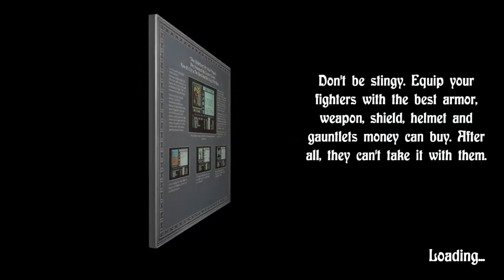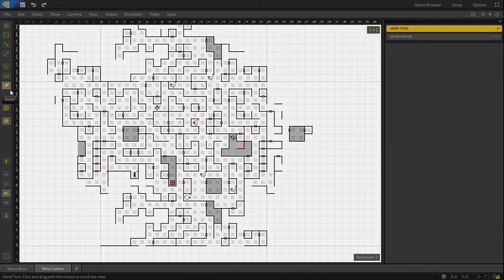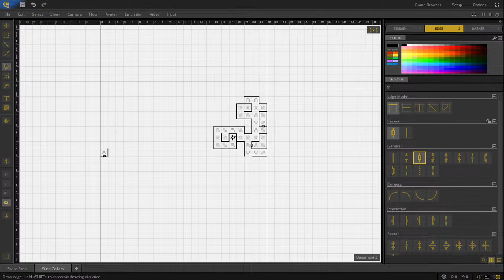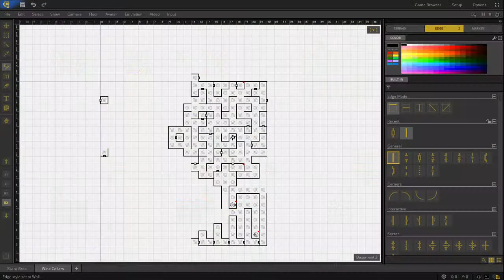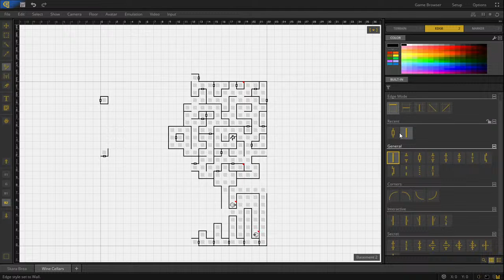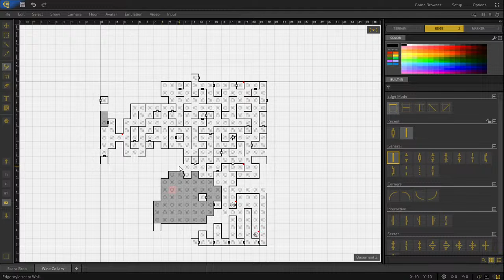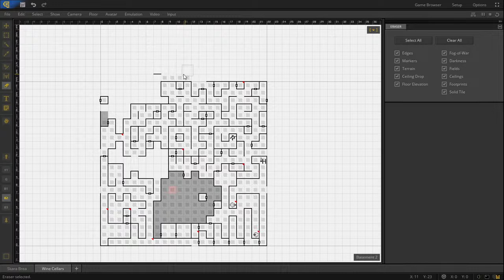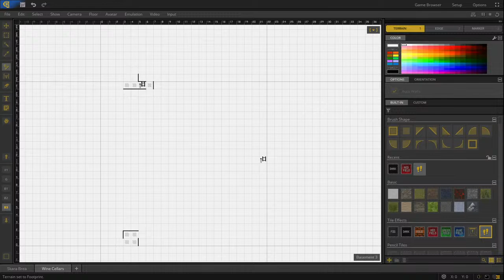The Bard's Tale Trilogy (Legacy Mode) - Part 4 - The Map Loops?!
Continuing with Bard's Tale 1: Tales of the Unknown.  Continuing our exploration of the sewers and the distorted space within.

Using Grid Cartographer for the map, all legacy mode options enabled.